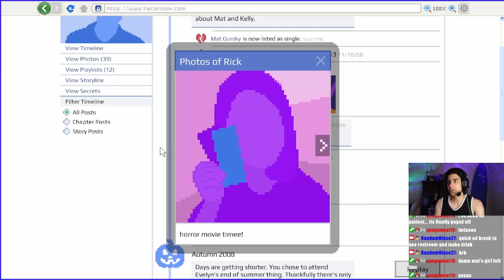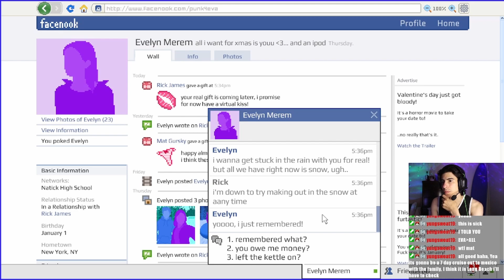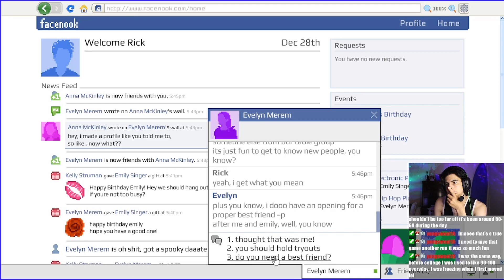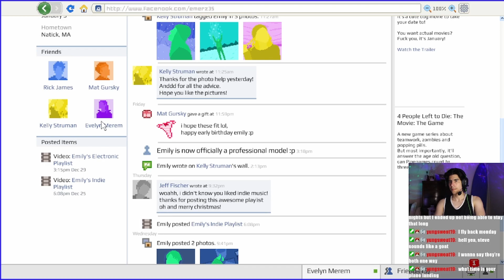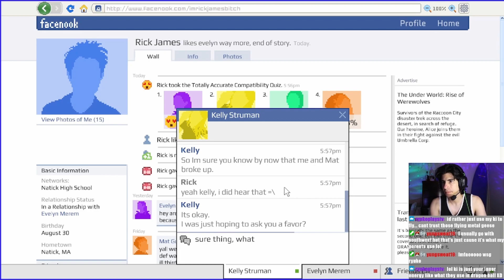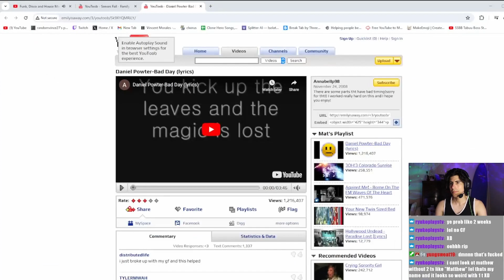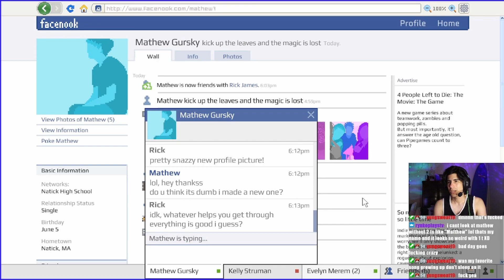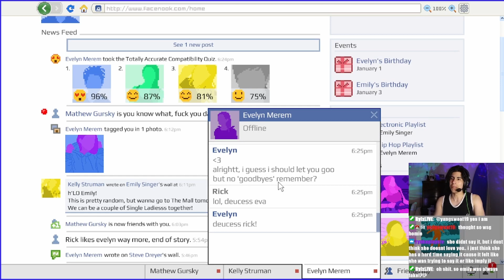Bros Before Hoes | Emily Is Away 3: Chapter 3 (Eva Run)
Bros before hoes.